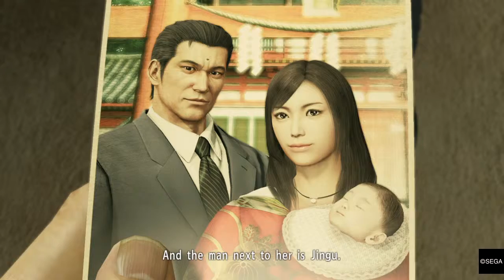YAKUZA KIWAMI Story Mode Part 977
Yakuza Kiwami